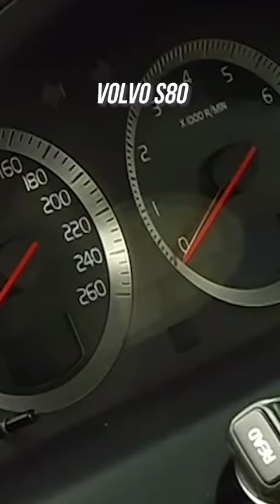ТОП ТАЧЕК ЗА 200К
Какую тачку купить за 200к? Мои личные рекомендации😌